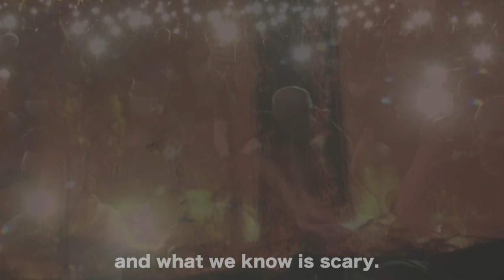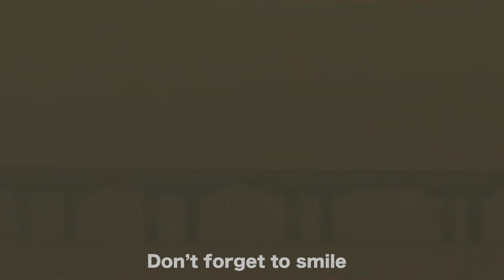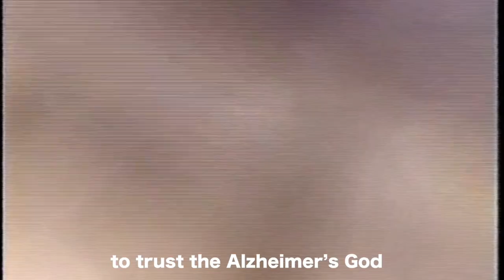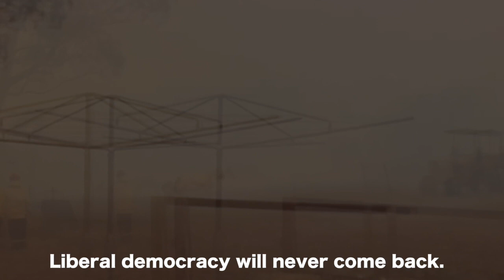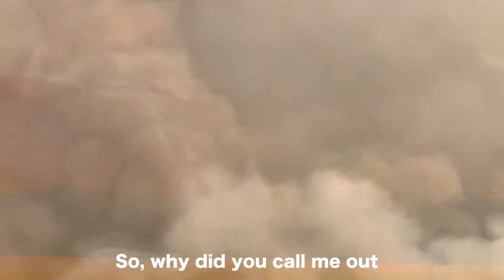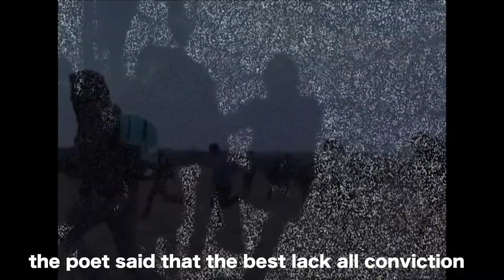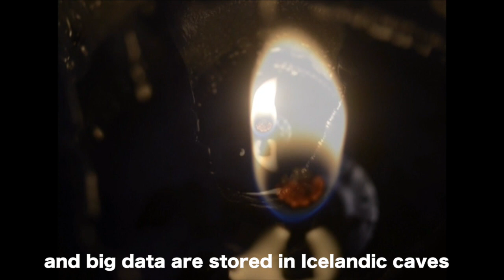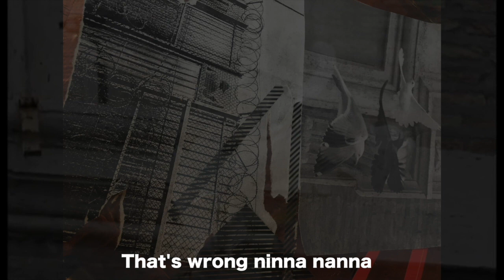WRONG NINNA NANNA The Movie SUB ENG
Words: Franco Bifo Berardi
Voices: Lydia Lunch, Bobby Gillespie
Video  by Cuoghi Corsello,  Marco Bertoni and Filippo J. Bertoni